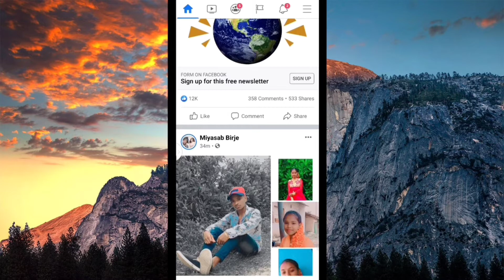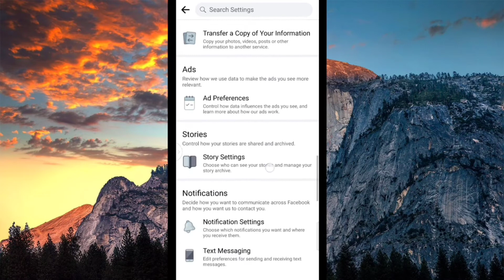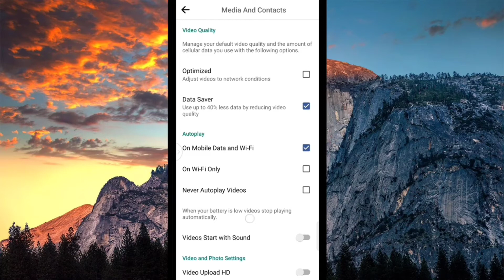How to stop facebook autoplay videos | ಫೇಸ್ಬುಕ್ ಅಲ್ಲಿ ವೀಡಿಯೋಸ್ autoplay ಆಗುತ್ತಾ ಇದ್ರೆ ಈ ವಿಡಿಯೋ ನೋಡಿ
Tech in kannada How to stop facebook autoplay videos | ಫೇಸ್ಬುಕ್ ಅಲ್ಲಿ ವೀಡಿಯೋಸ್ autoplay ಆಗುತ್ತಾ ಇದ್ರೆ ಈ ವಿಡಿಯೋ ನೋಡಿ